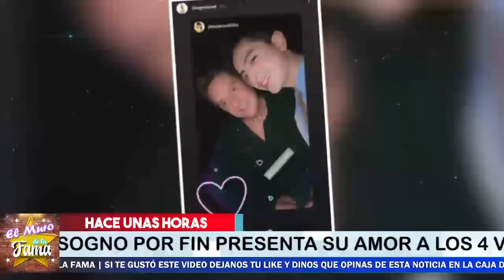🚨😱𝗡𝗢 𝗧𝗘 𝗜𝗠𝗔𝗚𝗜𝗡𝗔𝗦 quién es 𝗘𝗹 𝗡𝗼𝘃𝗶𝗼 𝗠𝗶𝘀𝘁𝗲𝗿𝗶𝗼𝘀𝗼 De Daniel Bisogno 👀🔥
No podrás creer la edad que tiene

elmurodelafama

¡ BIENVENIDOS ‼️

Entertainment
Television program
noticias de espectaculos
espectaculos noticias
noticias de la farandula
tv mexicana
Televisa espectaculos
chismes
escandalo de los famosos 2021
farandula 2021
chisme de farandula
karol tamiko
programa hoy
suelta la sopa
polemica
Ventaneando